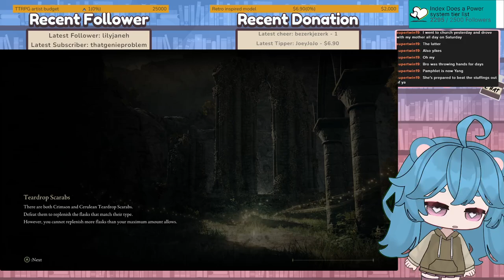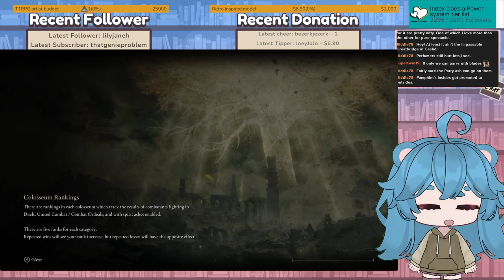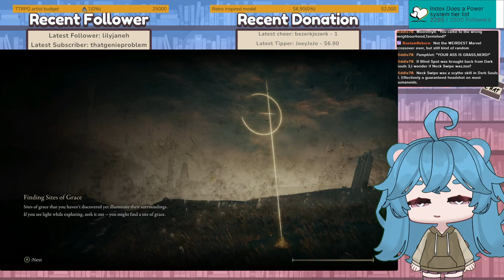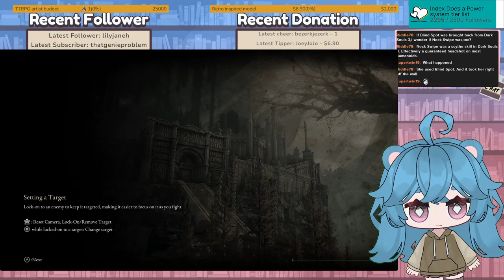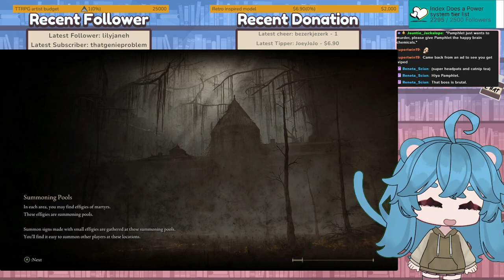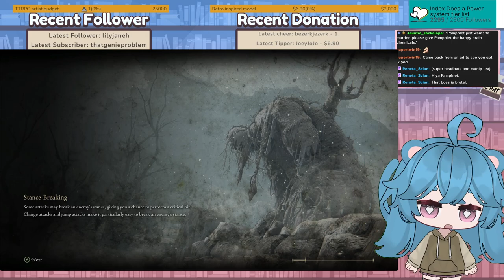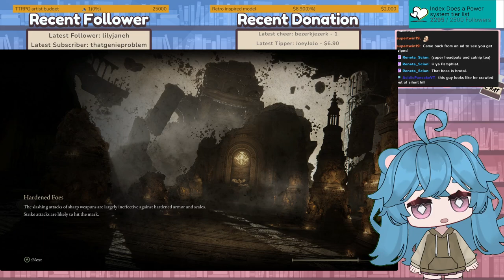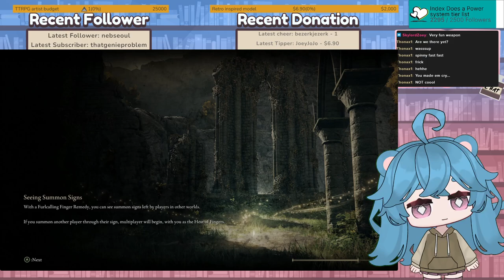Miquella Scadu'd, we can too! (Elden Ring DLC [1])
Pamphlet heads into the shadowrealm, to begin a hunt for sanity